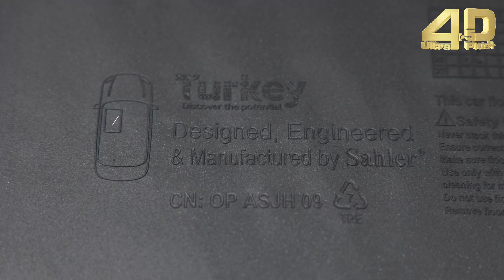SAHLER VOLKSWAGEN Polo 2002-2009 Araca Özel Havuzlu 4.5D Oto Paspas / Sahler Car Mat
VOLKSWAGEN Polo 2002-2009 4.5D Sahler Oto Paspas'a aşağıdaki linkten ulaşabilirsiniz,

Sahler 4.5D Paspas;

- OEM ürünler de olduğu gibi plastik enjeksiyon üretim hattında %100 geri dönüştürülebilir , koku yapmaz, orijinal TPE malzemeden üretilir.

- 3D lazer ölçü alma teknolojisi ile aracınıza birebir uyum sağlamaktadır,

- Yüksek kenar bariyerleri ile kir, toz, sıvı vb. unsurların döşemenizi kirletmesini engeller,

- Çivili tabanı ve klips sistemi ile kaymaların önüne geçerek, sürüş güvenliği sağlar.

- Patentli şaft bağlantı sistemine sahiptir.

-%30 kalınlaştırılmış topuk destek alanı ile aşınma ve delinmeye karşı daha uzun ömürlüdür,

Siz de Sahler kalitesini deneyimlemek için adresimizi ziyaret edip aracınıza uygun paspas modelini inceleyebilirsiniz.